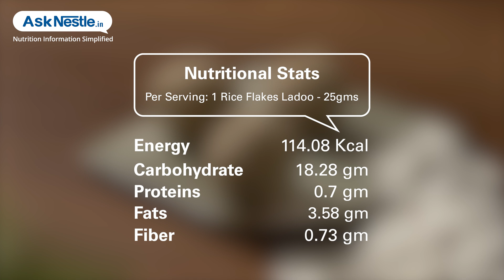Rice Flakes Ladoo Recipes | Healthy Food Recipes | Ask Nestlé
Poha is considered a good meal for diabetics as it controls blood sugar levels.
it is a good probiotic food and a good source of healthy carbohydrates. it is easily digestible, very rich in iron and low in calories.